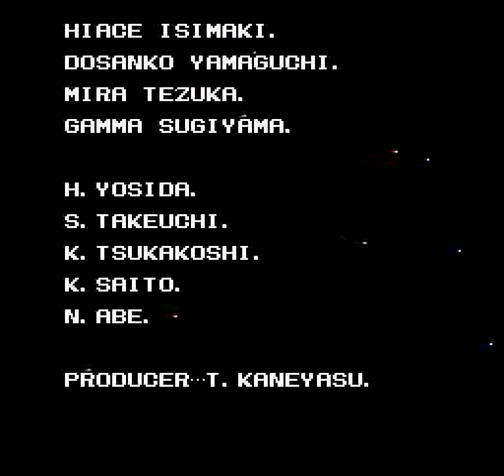Silent Debuggers (PCE) - Level 6 + Ending